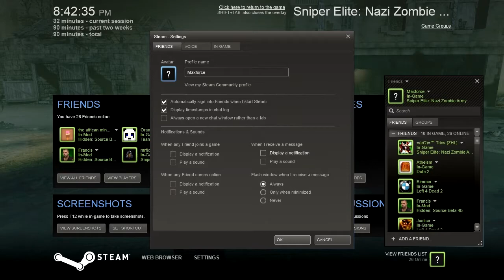Let's Play Sniper Elite Nazi Zombie Army w/ Maxforce, MrFixIt, and Trios-Part 3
Unexpected cameo! That's why I usually keep notifications off. We took a nice long break so Trios could finish some business. And fuck those skeletons!